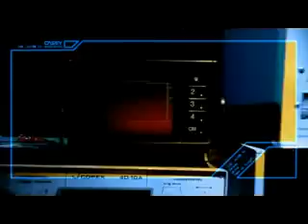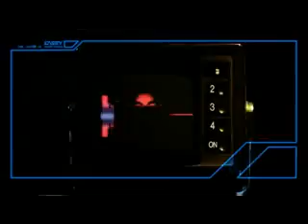Darren Hayes - Casey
Casey by Darren Hayes